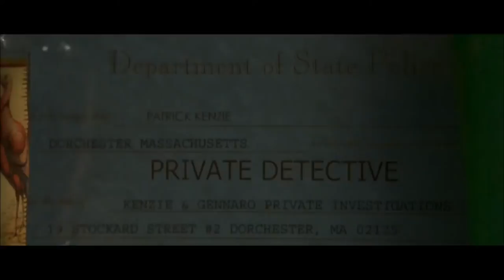Gone Baby Gone (2007) Official HD Trailer [1080p]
Korte inhoud: Patrick Kenzie (Casey Affleck) en Angela Gennaro (Michelle Monaghan) zijn privé detectives in Boston. Beide zijn door schade en schande wijs geworden en hebben de stad op vele manieren leren kennen. Als er een vierjarig meisje gekidnapt blijkt te zijn, willen ze de zaak aanvankelijk niet aannemen. Maar haar tante blijft smeken en de detectives geven toe. Ze raken verwikkeld in een web van misdaden en blijken alles op het spel te moeten zetten.

© Miramax Films / Walt Disney Studios Home Entertainment